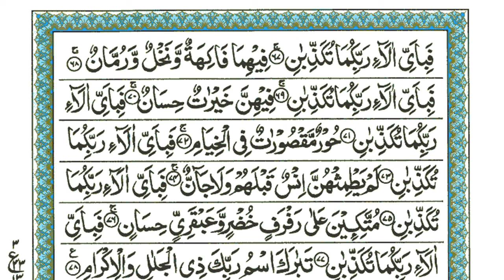Surah Rahman | Ep - 0224 By Sheikh Atta Ur Rahman | سورہ رحمٰن55 |Beautiful Recitation | Edited&1224